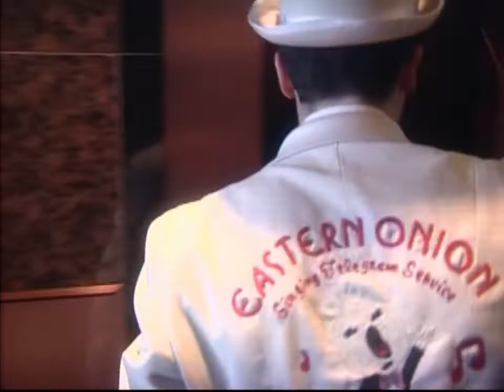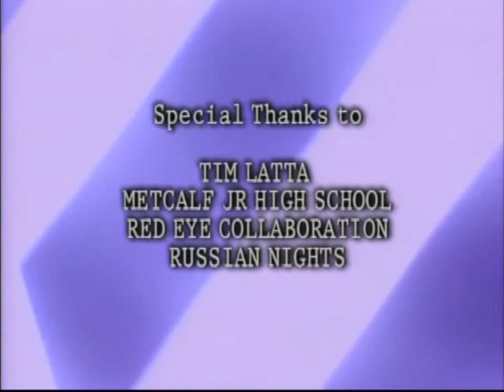A Day In The Life Of A Singing Telegram Performer: Tape's Rolling! | Full Episode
Brian delivers singing telegrams to...mainly the unwilling. He doesn't make a ton of money, but he loves what he does. Follow Brian in this early 90's interview on a typical day in the life of an entertainer in the singing telegram business.